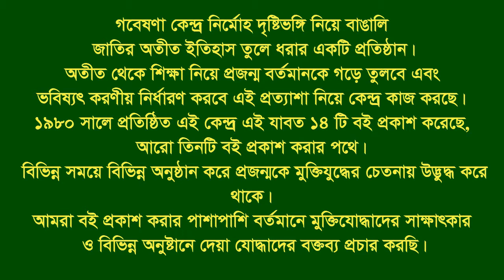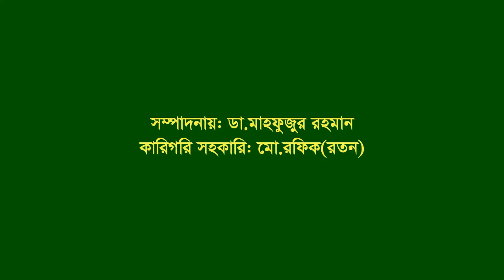Interview of Md Abu Taher Mirza ।। Noakhali ।। F Fighter ।। FF